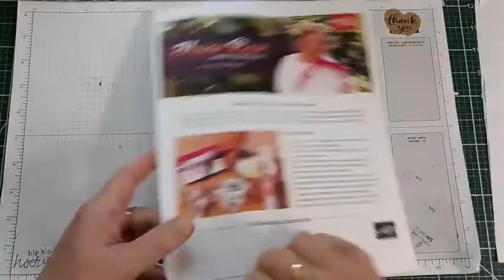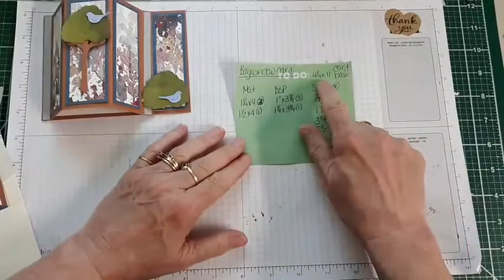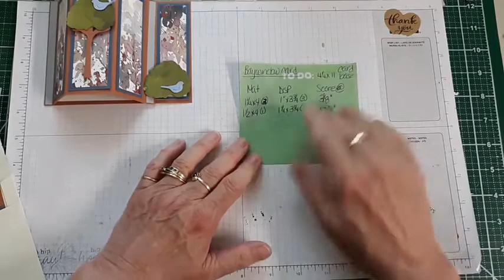10000000 1180695115755164 3921813552930785941 n 1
Wedding Pocket card
Designer series paper 4” by 10 ½” scored at 5 ¼” and 9 ¼”
Back mat measures 4 ¼” by 5 ½”
Insert Mat measures 3 ¾” by 5”
White cardstock measure 3 ½” by 4 ¾”
Insert Designer Paper measures 2” by 3 ½”
Bay window Card
Card base measures 4 ¼” by 11” scored at 3/8”, 1 7/8”, 3 5/8”, 5 1/8” and 5 ½”
Mats needed 3 pieces that measures 1 ¼” by 4 “
1 piece that measures 1 ½” by 4”
Designer series paper that measures 3 pieces 1” by 3 ¾”
1 piece that measures 1 ¼” by 3 ¾”